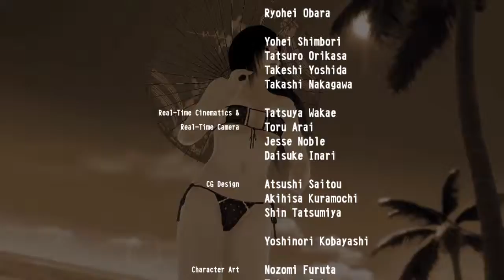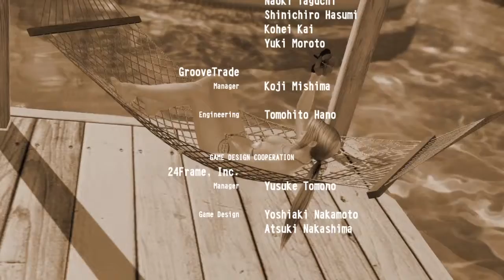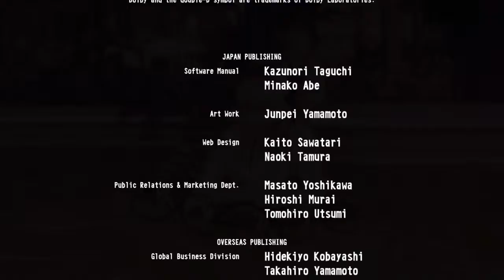DEAD OR ALIVE Xtreme 3 Fortune（2）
DEAD OR ALIVE Xtreme 3 Fortune